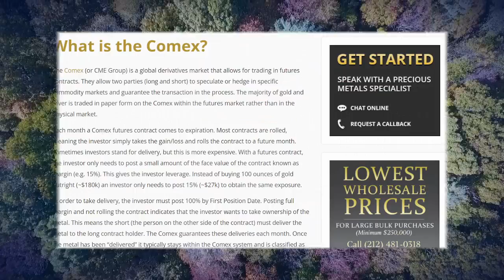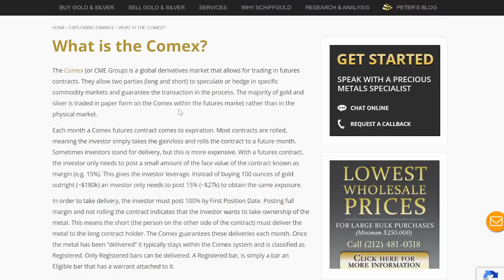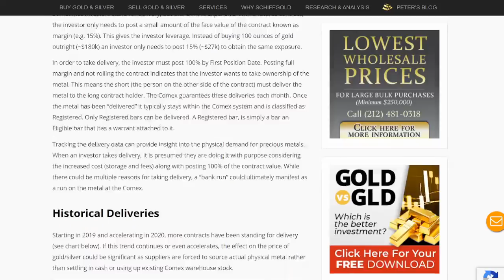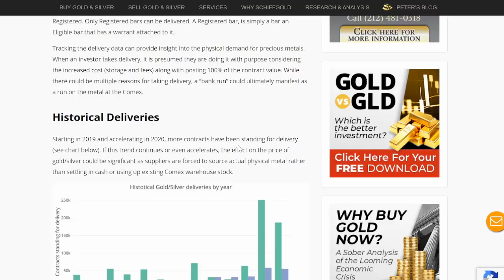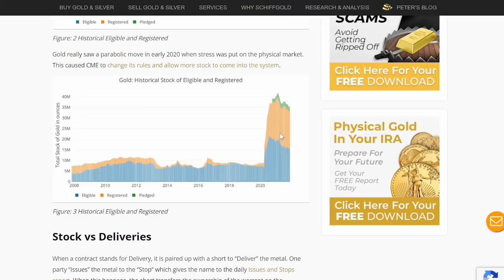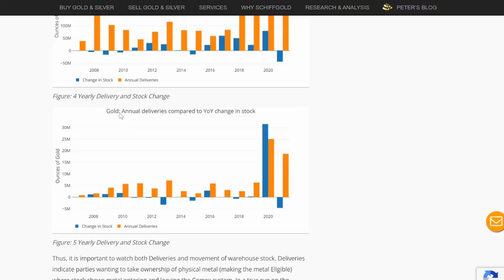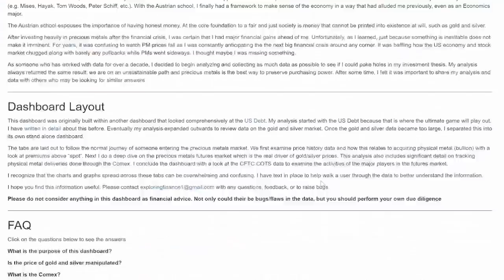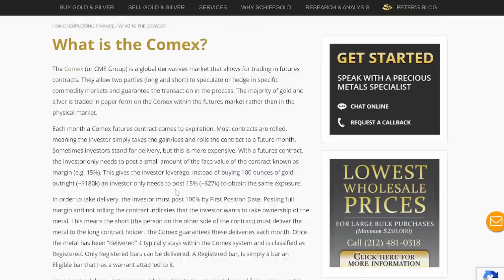What Is The COMEX? Is It About To Break?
Explaining the workings of the COMEX in trading gold and silver futures and the interaction with physical gold.

Bitcoin:14RZD6XGGv4RFMyTTbPndmuYBWTc5w1Sm6
Ethereum:0x98E741Abf6D70ed1e6b3C97203a1B72414F1D6ad
Litecoin:LfgL5D7Wvtknagbn2WuCcXasAfquzv2CGB